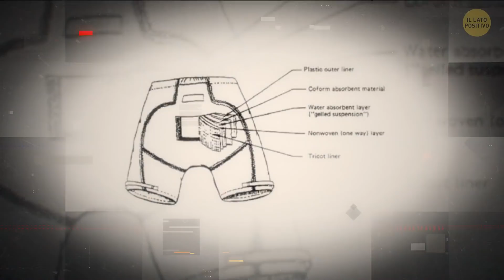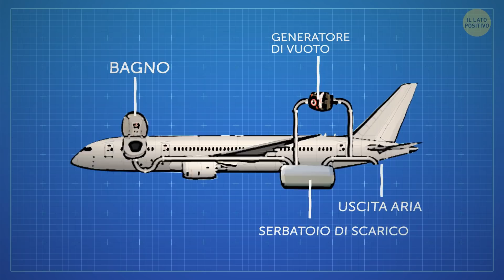Ecco Come Funziona il Bagno della Nasa da 23 Milioni di Dollari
Le attrezzature, la tecnologia e i materiali spaziali sono costosissimi. Anche una toilette spaziale costa una fortuna: 23 milioni di dollari, per un bagno. Oh! Persino un milionario ci penserebbe due volte prima di acquistare una cosa così costosa. Come funziona e cosa la rende così costoso? Oggi parleremo di un argomento molto delicato ma curioso.

Preparati a scoprire perché i primi astronauti non avevano il bagno e come hanno dovuto affrontare delle situazioni imbarazzanti. Esploreremo anche il sistema della NASA che ricicla i rifiuti trasformandoli in acqua. Sì, in acqua potabile!

Animazioni create da Il Lato Positivo.